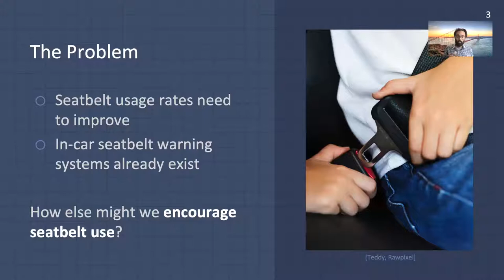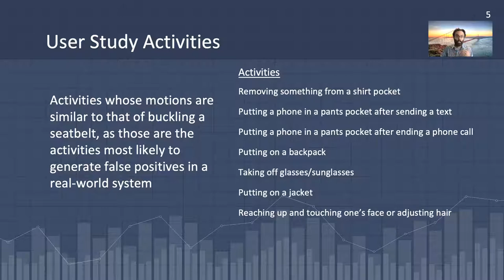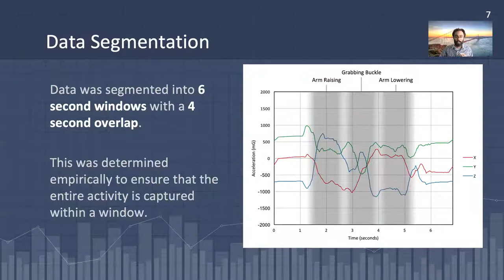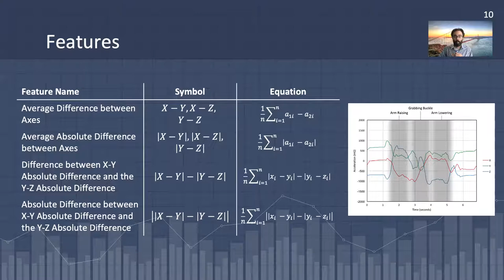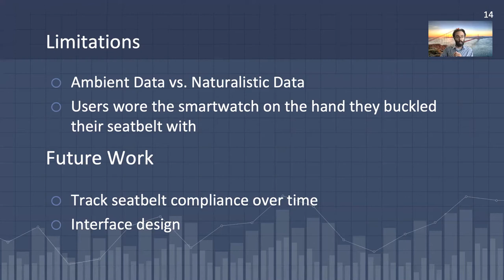Recognizing Seatbelt-Fastening Behavior with Wearable Technology and Machine Learning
Josh Cherian, Ellen Stanfill, Tracy Hammond

Session: Late-Breaking Work Day 3 - D

Abstract
Nearly 1.35 million people are killed in automobile accidents every year, and nearly half of all individuals involved in these accidents were not wearing their seatbelt at the time of the crash. This lack of safety precaution occurs in spite of the numerous safety sensors and warning indicators embedded within modern vehicles. This presents a clear need for more effective methods of encouraging consistent seatbelt use. To that end, this work leverages wearable technology and activity recognition techniques to detect when individuals have buckled their seatbelt. To develop such a system, we collected smartwatch data from 26 different users. From this data, we identified trends which inspired the development of novel features. Using these features, we trained models to identify the motion of fastening a seatbelt in real-time. This model serves as the basis for future work in which systems can provide personalized and effective interventions to ensure seatbelt use.